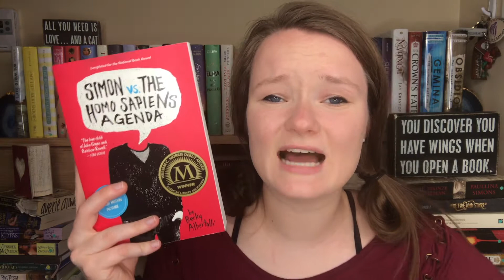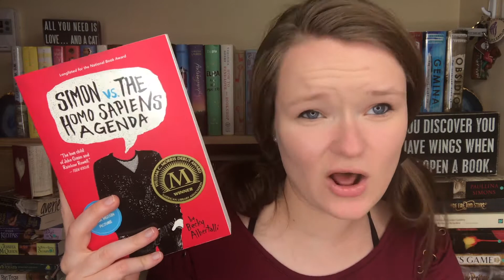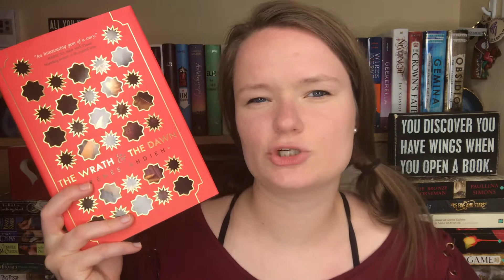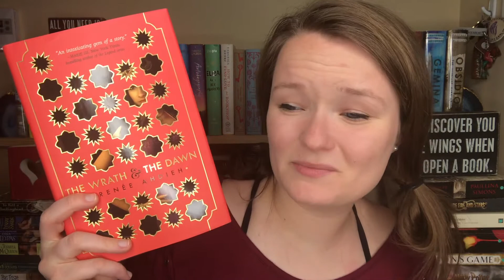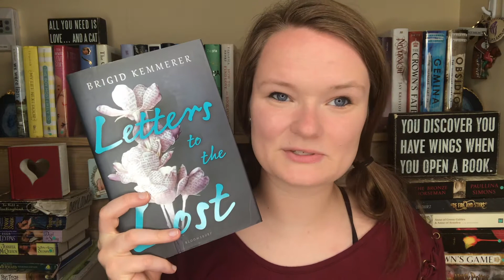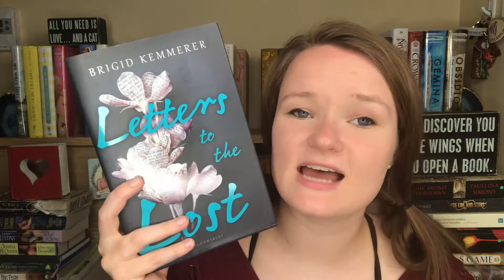MORE BOOKS I REALLY NEED TO READ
Hi!! Today's video is of me talking about some more books that I really need to read! Let me know down below if you have read any of these books and what you thought about them :) Thank y'all so so much for watching!!

xoxo Averie